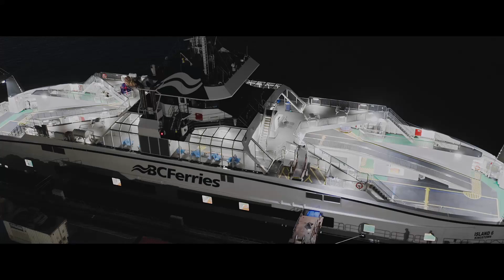BCFerries Sixth Battery Electric Island Class Departs for BC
Our sixth Island Class ferry is now on its way to British Columbia after departing Damen Shipyards Galati in Romania at sunrise on October 11. Island 6, as it is temporarily named, is the last in this series of newly built Island Class ferries to join BC Ferries’ fleet.

It will take approximately 60 days, depending on weather, for Island 6 to make the transoceanic voyage. The ship will sail under its own power approximately 10,700 nautical miles across the Atlantic Ocean, through the Panama Canal and up the Pacific Coast of North America arriving at Point Hope Maritime in Victoria, B.C. later this year.